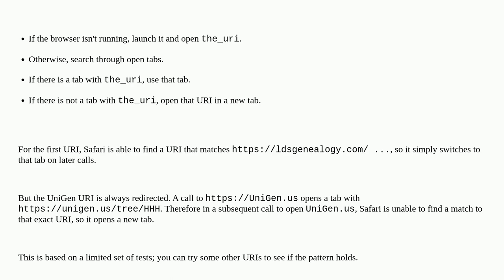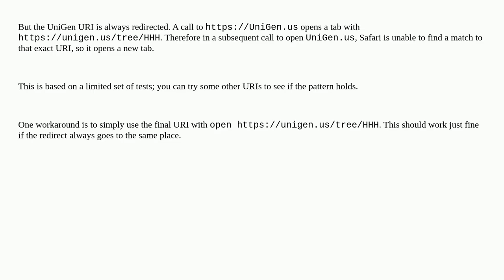Inconsistent handling of URI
A special thanks goes out to the community

  zsh safari macos